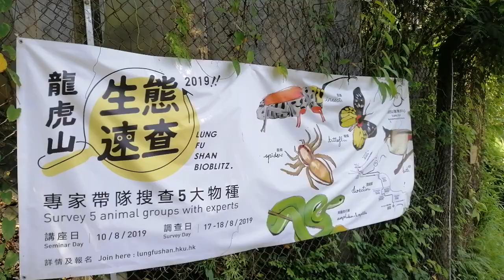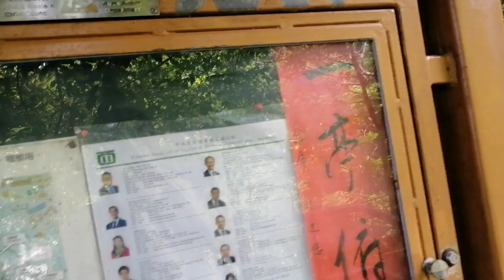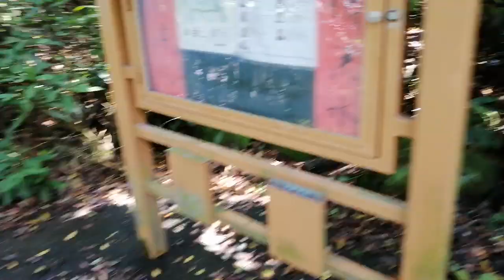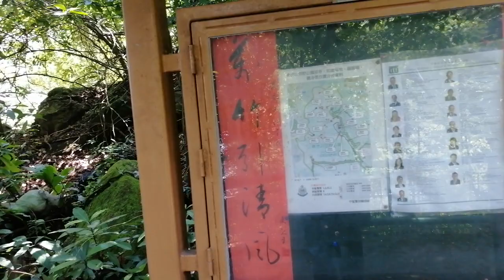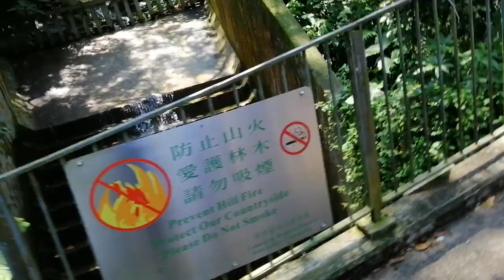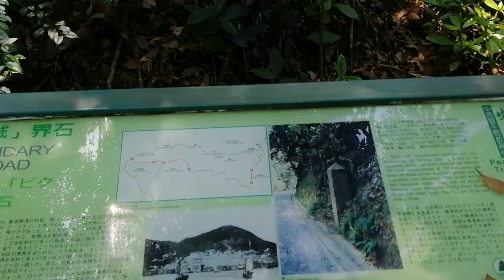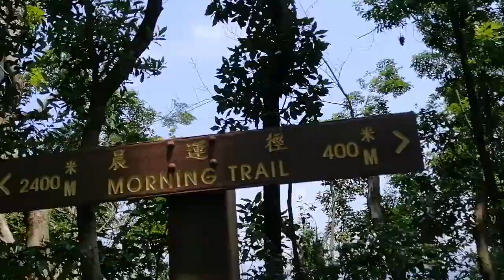2019年8月14(三) 龍虎山郊野公園(1) 行山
香港大學出發